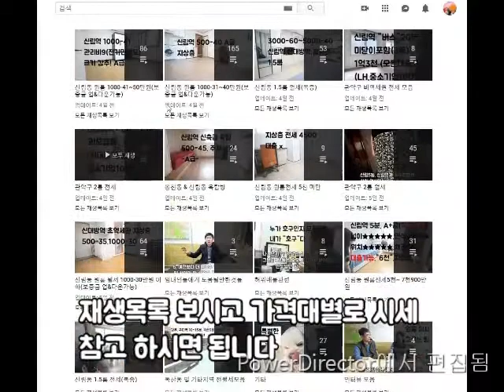신림동원룸 신림1동. 신림역 8분.500-43 넓은 원룸